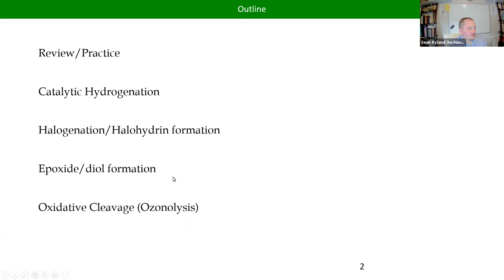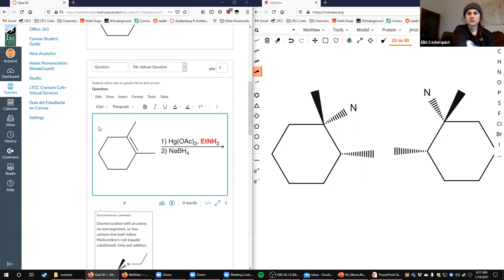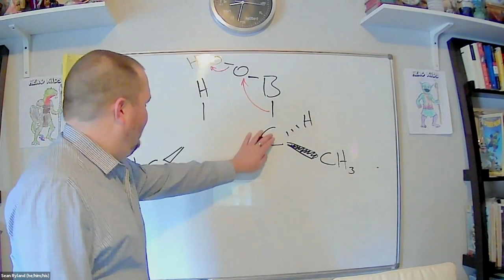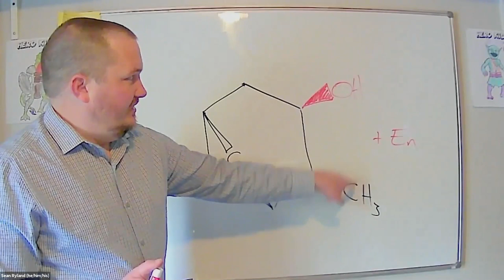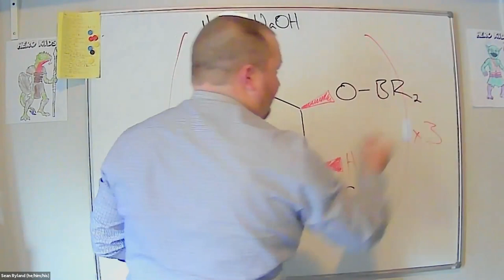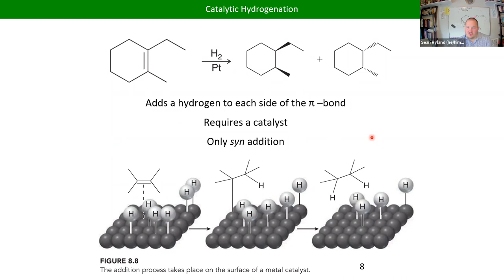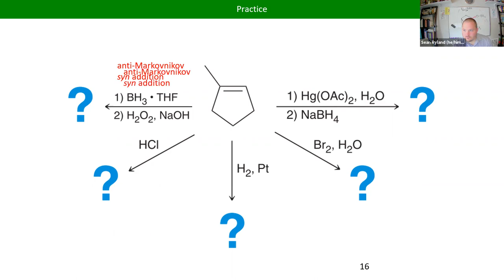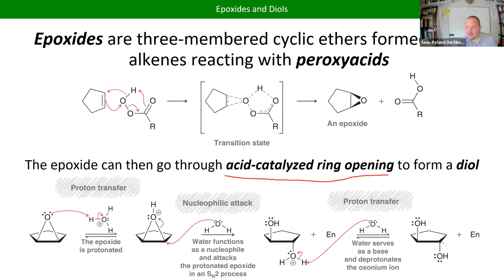CHM222 Lecture 4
Hydrogenation, halogenation, halohydrin formation